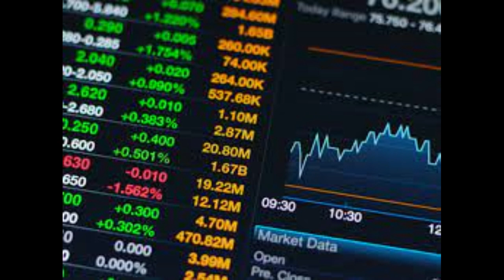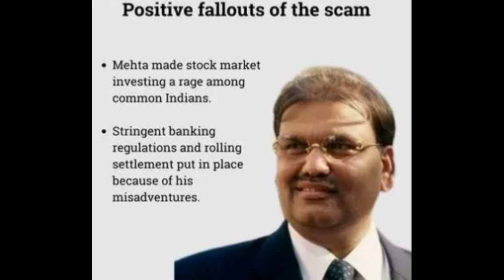Story of an Insane Fraud: "Scam 1992" Harshad Mehta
Step into the gripping world of financial scandals with our latest video as we delve deep into the infamous Harshad Mehta scam of 1992, a saga that rocked the Indian stock market to its core. Join us on a journey through the highs and lows of one man's insatiable greed and the intricate web of deceit that unfolded in the heart of the financial capital, Mumbai.

"Scam 1992: The Harshad Mehta Story," a web series directed by Hansal Mehta, impeccably captures the essence of the scandal, bringing to life the events that shook the nation. In this video, we provide a comprehensive review of the series, exploring its narrative brilliance, impactful background score, and its portrayal of the charismatic yet controversial Harshad Mehta.

We dissect the real story behind the scam, shedding light on the meticulous planning and execution that led to one of the most significant financial frauds in Indian history. From Harshad Mehta's intriguing interviews to unforgettable dialogues that defined an era, we unravel every aspect of this compelling narrative.

Whether you're a finance enthusiast or just curious about historical scandals, this video offers a detailed and insightful exploration of the Harshad Mehta scam. Gain a nuanced understanding of the intricate financial maneuvers, the fallout, and the enduring impact on India's financial landscape.

Don't miss out on this opportunity to relive the scandal that changed the course of Indian financial history. Hit play and immerse yourself in the world of "Scam 1992: The Harshad Mehta Story."